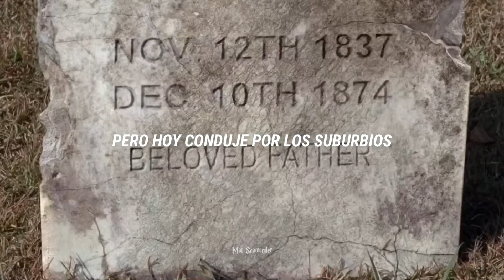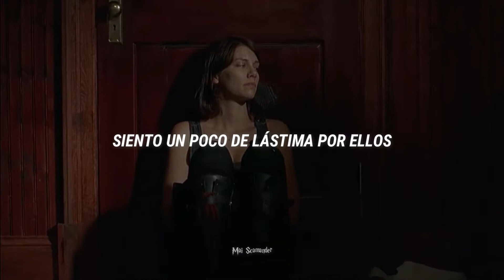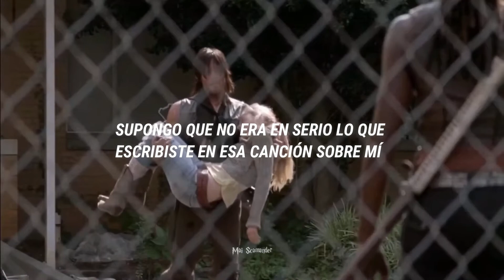Driverse License - Olivia Rodrigo | Beth, Maggie y Daryl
La música presentada en este video no me pertenece por lo tanto todos los créditos son para el autor de la canción.

Serie: The Walking Dead T4

Editora: シ Μai Scamander ツ

Olivia Rodrigo - drivers license (Traducida/Subtitulada al Español)
drivers license - Olivia Rodrigo (Sub Español)
Olivia Rodrigo - drivers license  (Traducida al Español)

Les mando un Abrazo virtual. *: ・ ﾟ ✧(づ ｡◕‿‿◕｡) づ

[Bridge]
'Cause I still fuckin' love you, babe (Ooh, ooh-ooh, ooh-ooh, ooh, ooh-ooh)
But I still fuckin' love you, babe (Ooh, ooh-ooh, ooh-ooh, ooh, ooh-ooh)